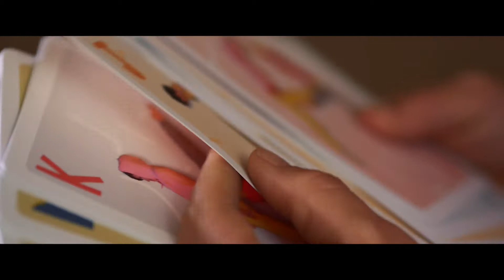26 cartes à danser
26 cartes à danser est un jeu pédagogique et artistique conçu pour amener les enfants à découvrir le plaisir de bouger! un création originale de Bouge de là.